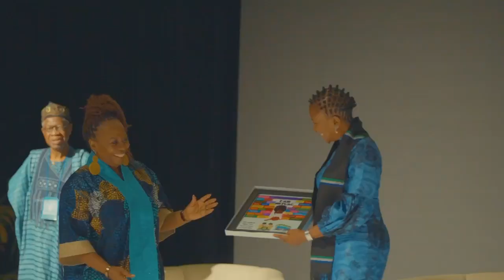Day 1 Highlight of Women in Tourism Regional Congress in Sierra Leone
Day 1 Highlight of Women in Tourism Regional Congress in Freetown, Sierra Leone from 29-31 October